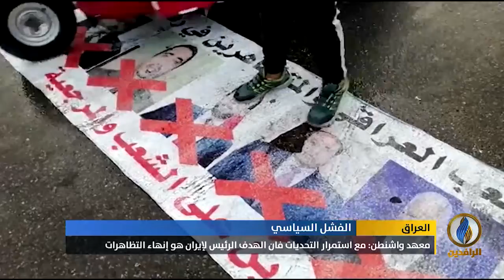تقرير | معهد واشنطن لسياسة الشرق الأدنى: فشل حكومة محمد علاوي جاء بسبب بقاء نظام المحاصصة